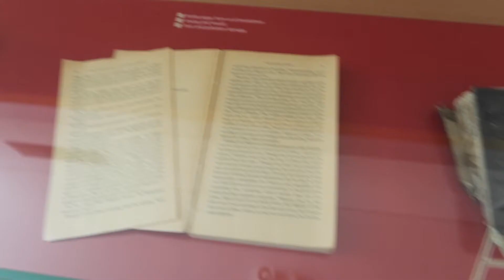LAST WEEK OF GCSE EXAMS!! | exam week in my life 2022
Hey Inspirators!
Today's video is a mixture of a study/revision vlog for GCSES and a week in my life video! Hope you enjoy watching this video whether you're done with exams too or are just starting! ✏️

Hi My name is Vanessa, I'm 15 years old and I'm and international, multi award winning motivational speaker, Presenter, Actress and Talk Show Host - The Inspiring Vanessa Show seen on Amazon Prime and SKYTV .
On my YouTube channel I do DIY's , Speeches from Events , Collaborations with world-class speakers and exciting Vlogs .

Don't forget to give this a huge thumbs up and I'll see you Monday live and don't forget I post 3x videos a week - Mondays- Wednesdays -Fridays!

From Vanessa 💕